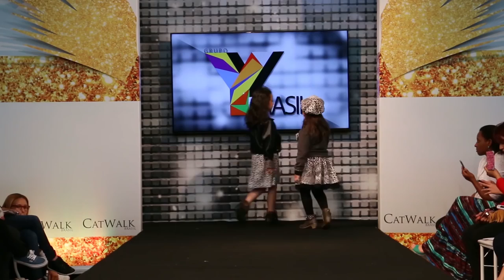Desfile Catwalk Brasil Boavista Shopping 16/07/2016 1º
Modelos infantis desfilam para formatura do curso de passarela da Agência de modelos infantis MAXFAMA. O evento aconteceu no dia 16 de Julho de 2016.

CatWalk Brasil